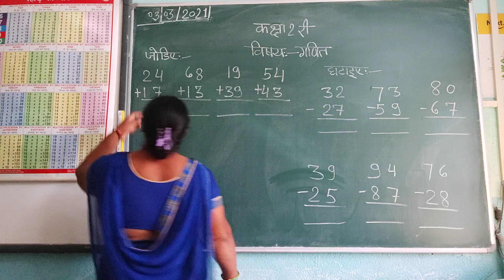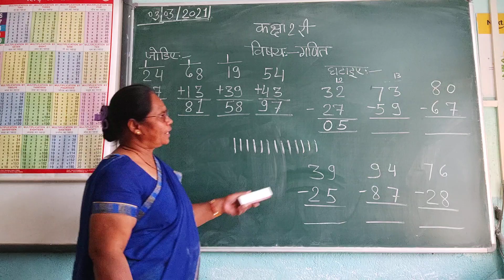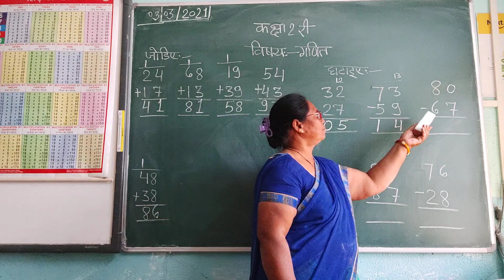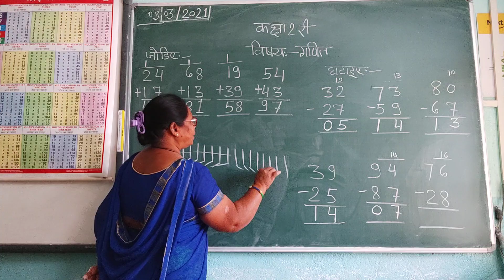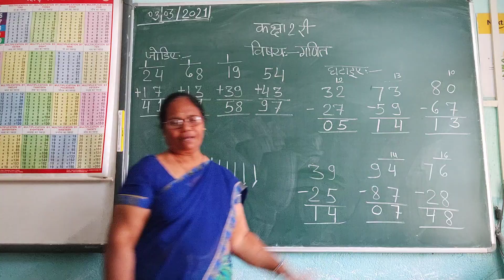class 2nd subject maths